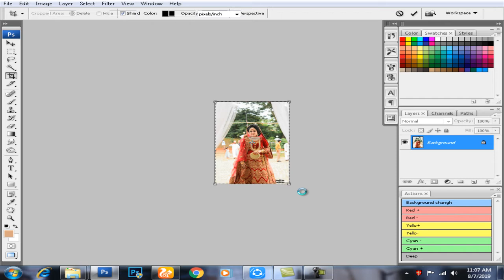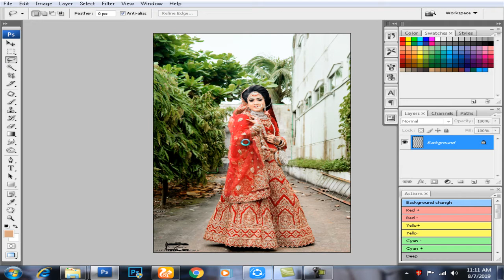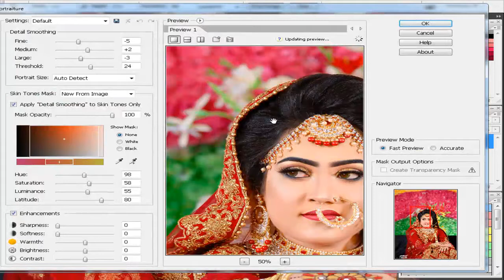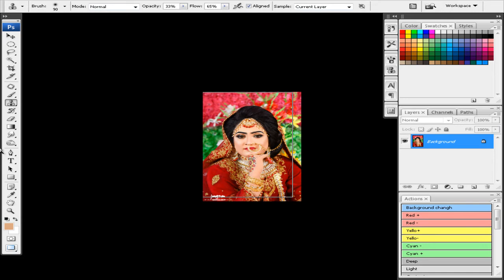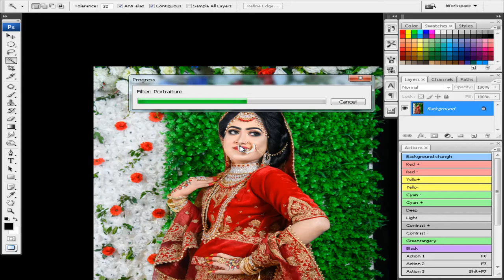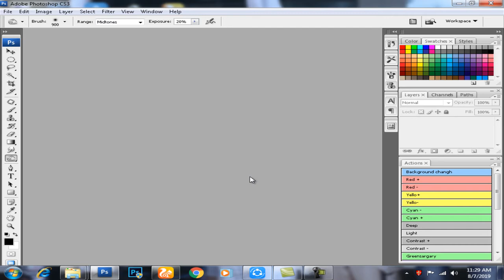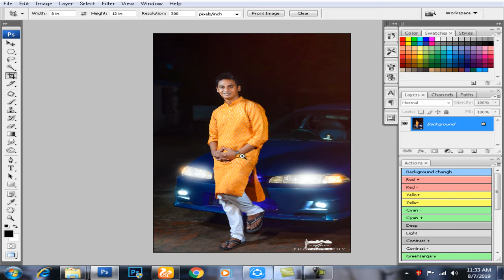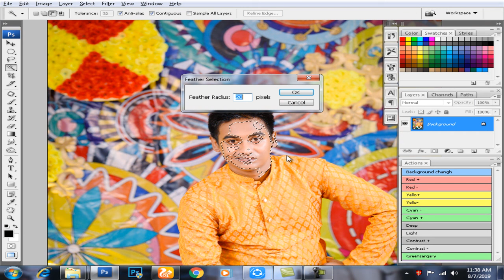Waiting image editing ( ইমেজ_এডিটিং ) Photoshop Cs3 Tutoria Episode-1 2019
ইমেজ এডিটিং ভিডিও আমরা অনেকেই সুন্দর ছবি চাই! কিন্তু ভালো ফটোগ্রাফি বা সুন্দর এডিটিং করতে না পারার জন্য ছবিগুলো আমাদের মন মতো হয় না। তাই আপনাদের চাহিদা পূরনের লক্ষে আপনার যে কোনো ছবি এডিটিং করতে আমরা প্রস্তুত। আগের নষ্ট ছবি, নরমাল ক্যামরার ছবি, ফটোগ্রাফির ছবি ইত্যাদি খুব অল্প খরচে আমরা সম্পাদন করে থাকি।